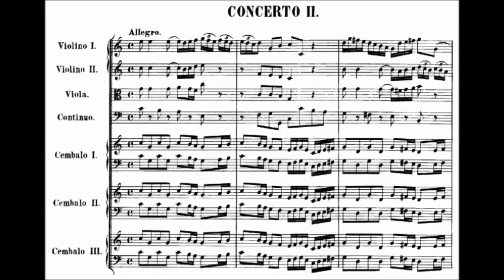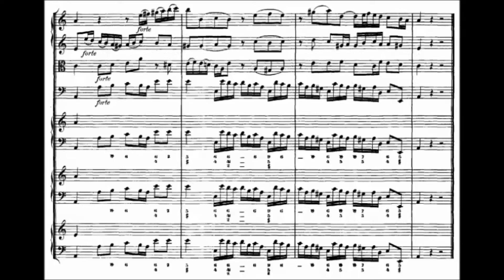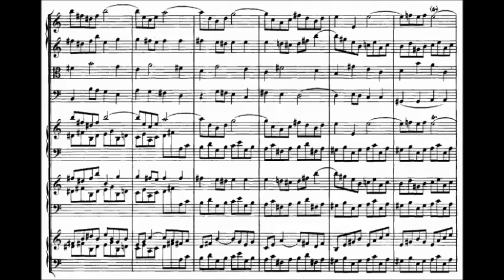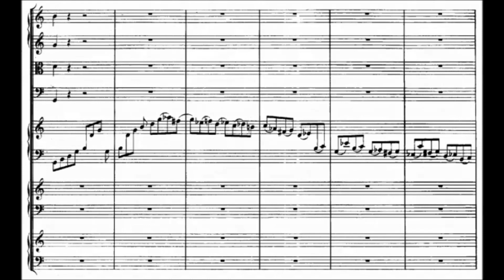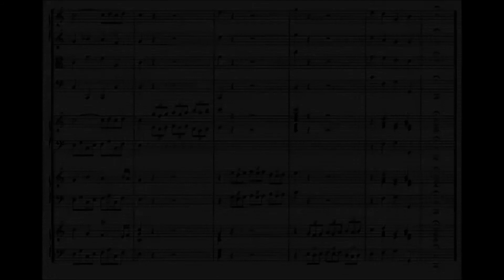Johann Sebastian Bach - Concerto II for Three Harpsichords, BWV 1064 (1733)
Johann Sebastian Bach (31 March [O.S. 21 March] 1685 – 28 July 1750) was a German composer and musician of the late Baroque period. He is known for instrumental compositions such as the Cello Suites and Brandenburg Concertos; keyboard works such as the Goldberg Variations, The Well-Tempered Clavier and the Toccata and Fugue in D minor; and vocal music such as the St Matthew Passion and the Mass in B minor. Since the 19th-century Bach Revival, he has been generally regarded as one of the greatest composers in the history of Western music.

Concerto for 3 harpsichords, strings & continuo in C major, BWV 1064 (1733)

1. Allegro (0:00)
2. Adagio (6:18)
3. Allegro assai (11:45)

Trevor Pinnock and the English Concert

Description by James Leonard  [-]
The great Bach scholar Philipp Spitta called the Concerto for Three Harpsichords in C major "one of Bach's most impressive compositions." Despite critics' objections that Bach's other concertos for multiple harpsichords are frequently overwritten and over-dense, few have brought this charge against the C major concerto. Part of the reason for this is that the orchestra is frequently treated soloistically, so the solo harpsichordists' lines stand out more clearly. Part of the reason is that the soloists' left hands often play the same bass line, thereby making the three upper lines seem more melodic. And part of the reason is that, except in the third and final movement, the three soloists are treated as a single musical unit, entering simultaneously and developing the same thematic material. The three movements of the C major concerto are built on a more expansive and inclusive scale than most of Bach's other harpsichord concertos, and they have a corresponding expressivity and depth. The opening Allegro is broadly built on several themes; the central A minor Adagio is a solemn, even melancholy piece with the three soloists' lyrical lines floated over an ostinato bass; and the closing Allegro is a fugato with three separate cadenzas for each of the soloists.

This concerto is believed to be a transcription by Bach of a concerto for three violins, now lost, but the work is sometimes played in a three-violin reconstruction that was made for the Neue Bach-Ausgabe edition of Bach's works.